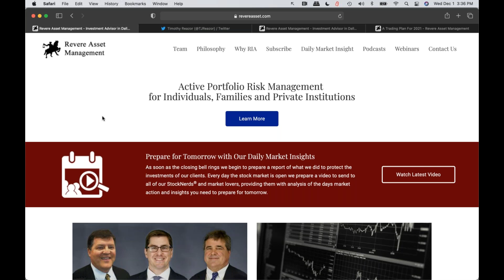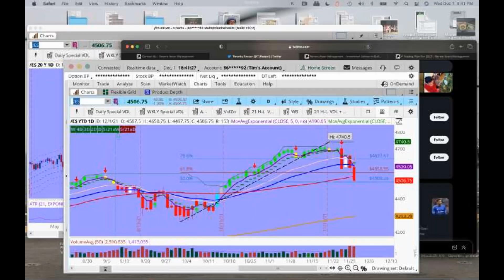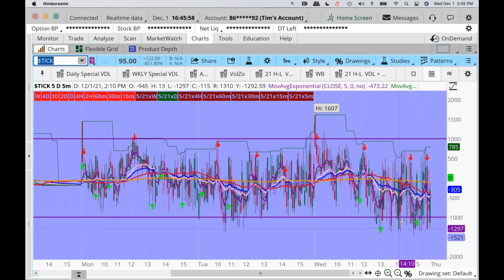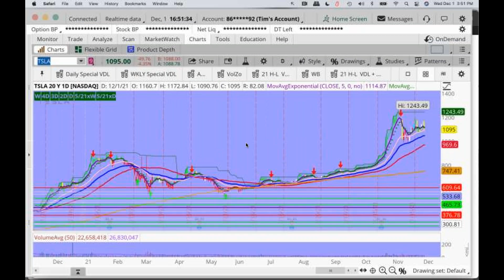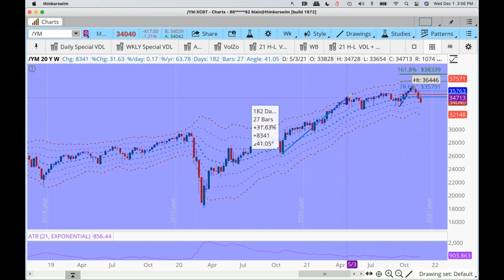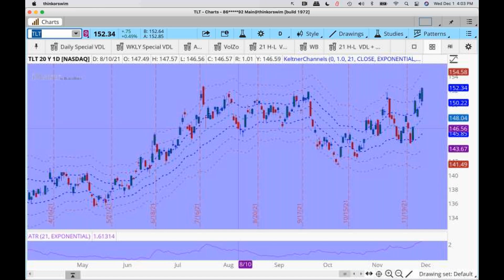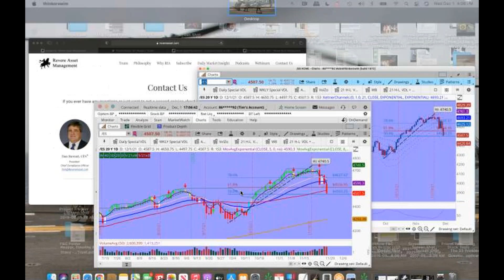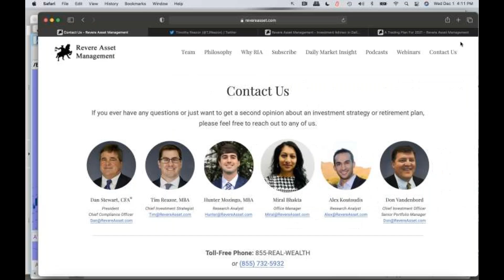Rout! How Much Lower For Stocks + Free Chart Indicators To Help You Navigate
Tim Reazor's latest Trade School Video: The Most Powerful + Simple Stock Strategy

Here's the Trading Plan Class mentioned in the video --

In this video for educational purposes only, Tim Reazor, for Revere Asset Management, discusses the potential for a further pullback in the indices, and the charts investors should be watching on Thursday.